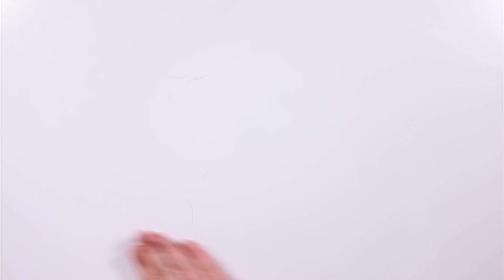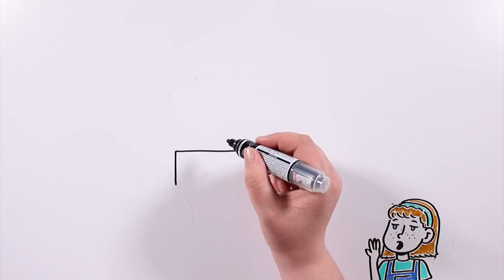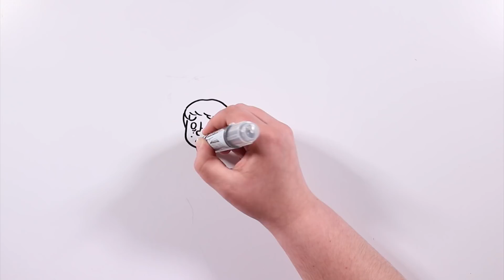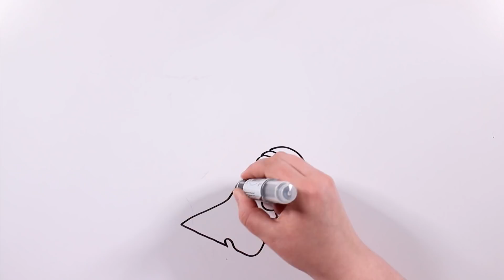EL VISITANTE NOCTURNO UNA Hª DE FANTASMAS | Draw My Life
En este miércoles de terror os vamos a contar un cuento tiktakers... La oscuridad nos impide tener control sobre lo que hay a nuestro alrededor. A muchos nos aterra porque en ella se esconden nuestras peores pesadillas, se mueven sombras que no podemos distinguir hasta qué están demasiado cerca. Bienvendos al Draw My Life del Visitante Nocturno, una historia de terror y fantasmas